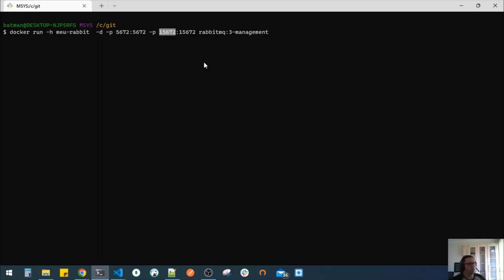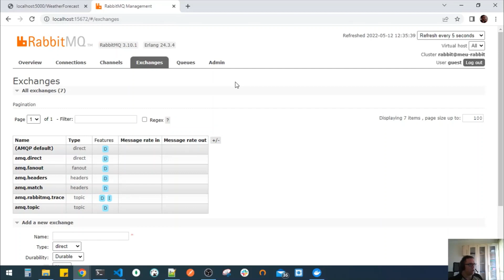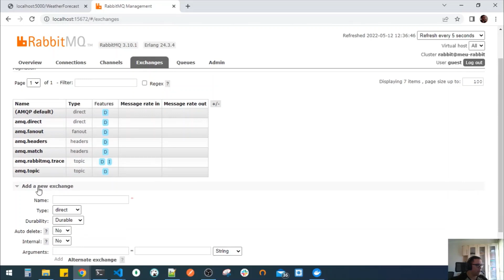Docker é stateless: na prática! | Curso de docker | 039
Este vídeo é parte de uma serie de vídeos sobre